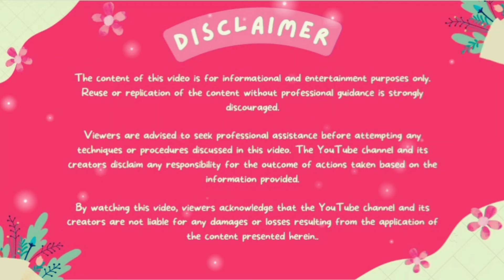40 dreems and rizalts/how to fight bad dreems 🤗🙏👍very valuable information must watch ❤️